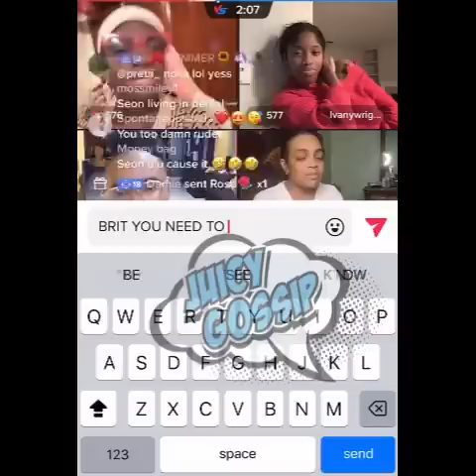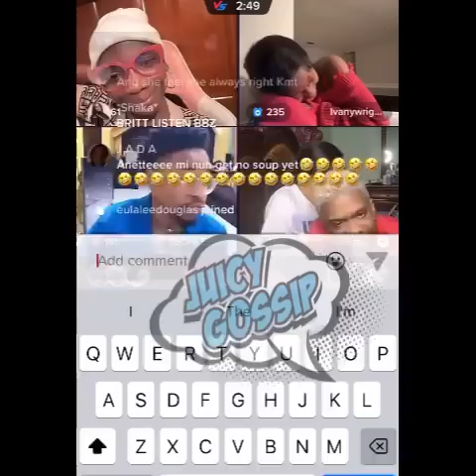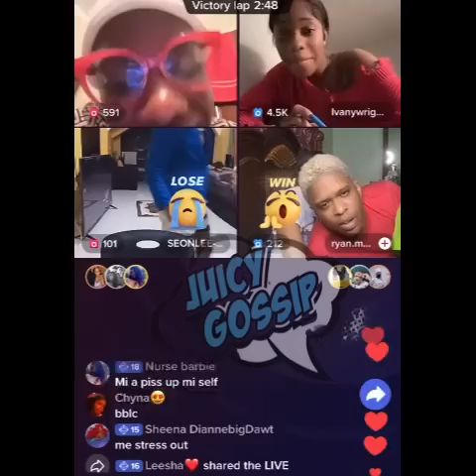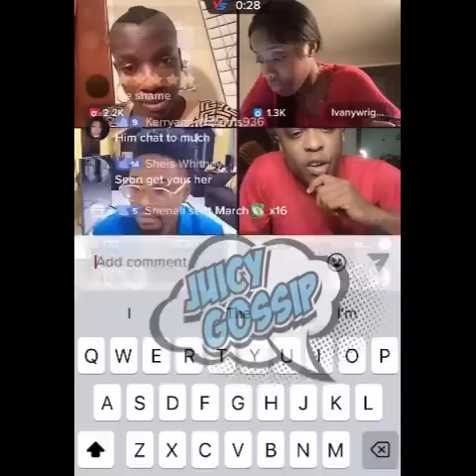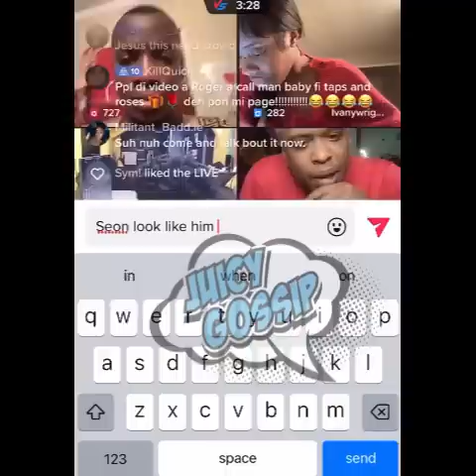Britnay Vex With Ivany Seonlee and Ryan Because of This 🥹🫣🧐